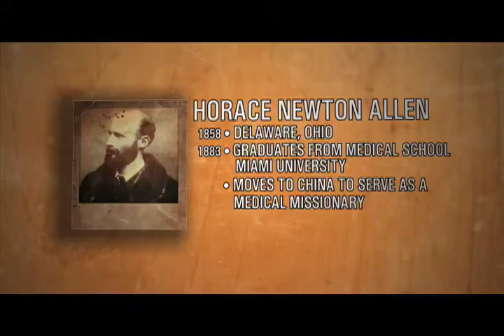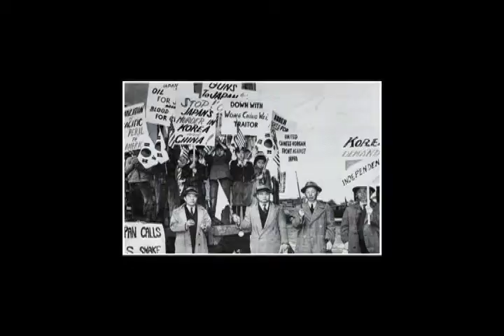A Century Of Koreans In American (Part 2)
Martin V. Tapalla
AA S 380-01 Midterm.

PART TWO

Pictures : From the Land of the Morning Calm by Roland Takaki
                Google Images

Programs Used: Adobe After Effects